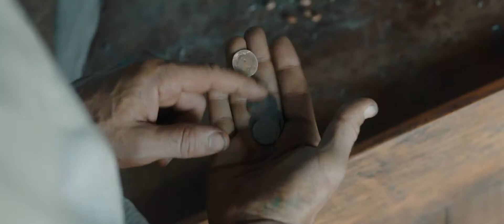Gauguin (2017) Trailer, deutsch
Das Malerporträt über Gauguins erste Südseereise ist feinfühlig inszeniert, wenn auch ein wenig unreflektiert hinsichtlich des Widerspruchs zwischen Gauguins Heilserwartung und der kolonialen Realität.